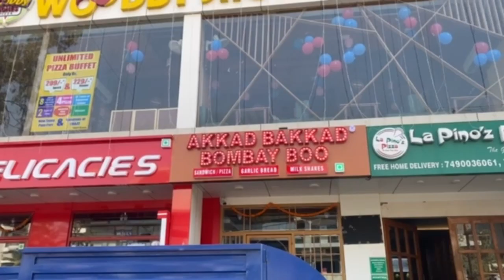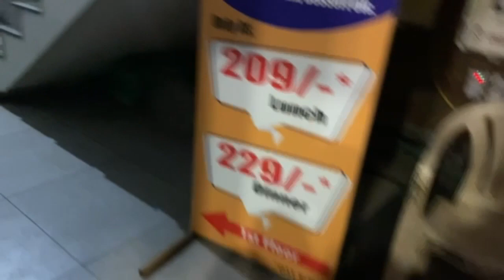Unlimited Buffet/ unlimited Pizza/ Gupshup lunch with friend/ Woody Jhones Pizza/dinner with family!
Hello friends this was a vlog about woody Jhones Pizza at Vapi chala road. I had a great experience here when I came with my family. They are giving very nice service and there food is superb. And even when I came with my friend we loved there food. So do try out and visit here with your family and friends.
There price are superb and budget friendly. They even launched thali menu also which is also unlimited. And mouthwatering food😋🤤.

Here I am sharing the location of woody Jhones Pizza